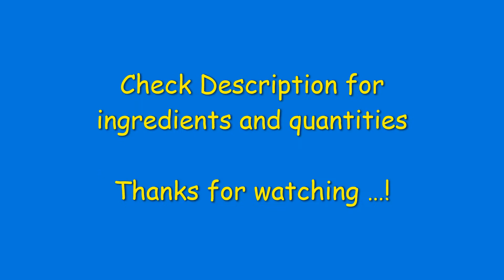Mutton Soup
Ingredients :-

Mutton Leg ( 4 to 8 pieces )
Chopped Onion (2 nos)
Chopped Tomato ( 2 nos )
Salt
Required Water

  Welcome to Less than 4 Minutes Channel ...!

  Learn more in less than 4 minutes